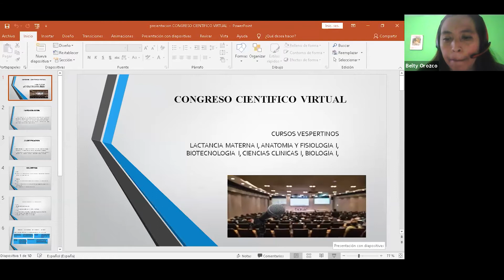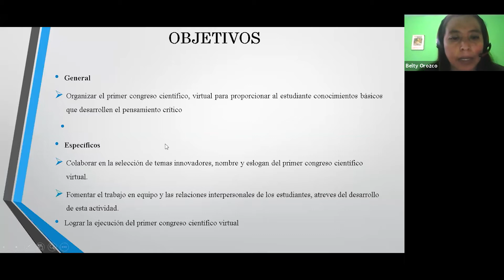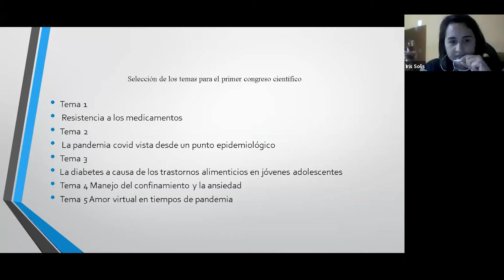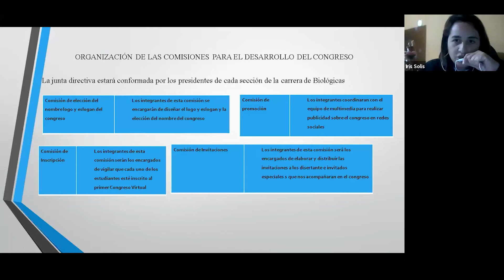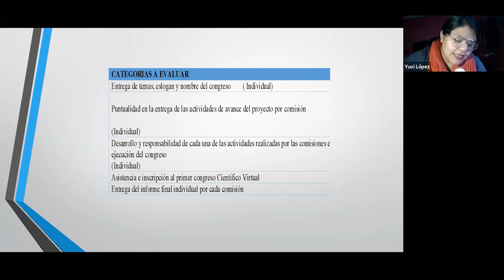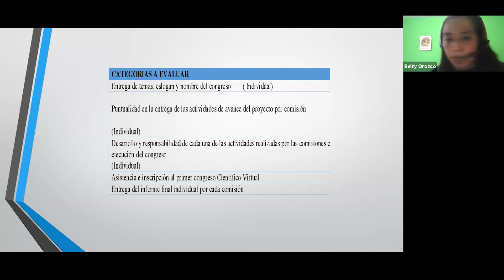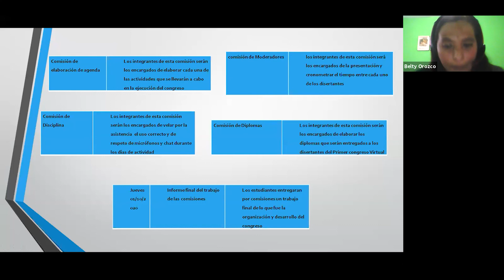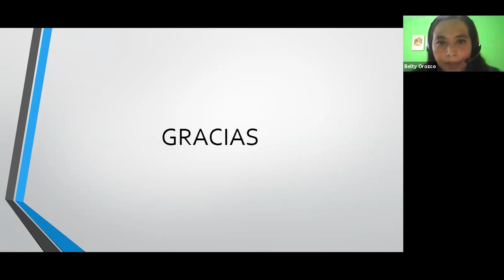Biologia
Una clase para estudiantes del Cuarto grado en Ciencias Biológicas